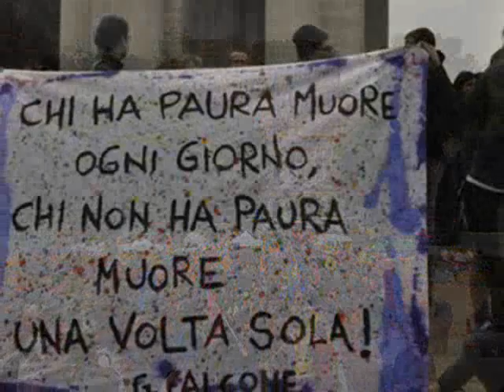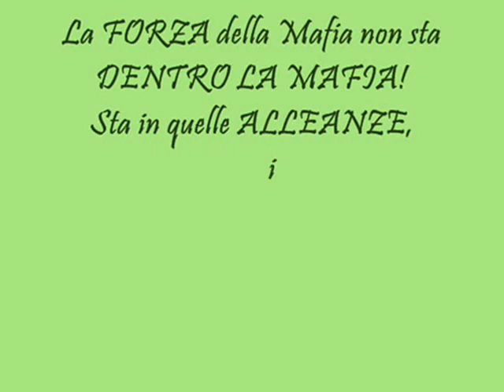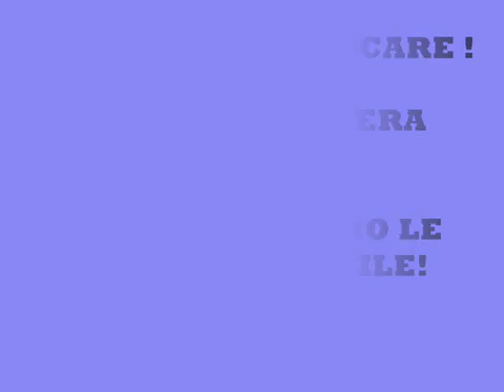manifestazione "Libera" Genova 17.03.2012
manifestazione Genova di LIBERA.
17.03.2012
uniti contro le mafie!